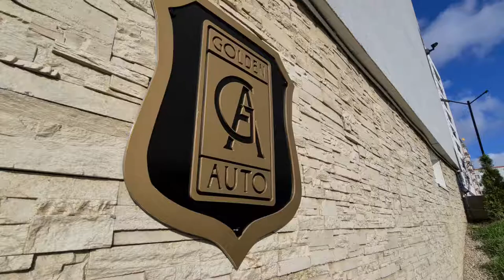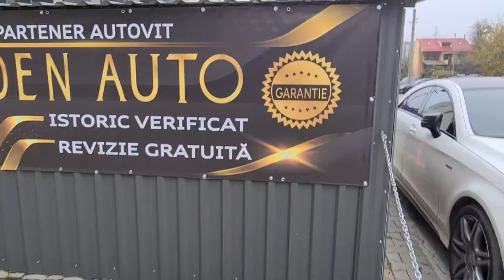Bmw 420d Coupe/M Performance/Full Led///Golden Auto Cluj-Napoca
Sc Golden Auto Srl
Cluj-Napoca,Romania